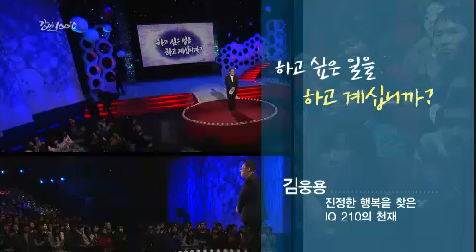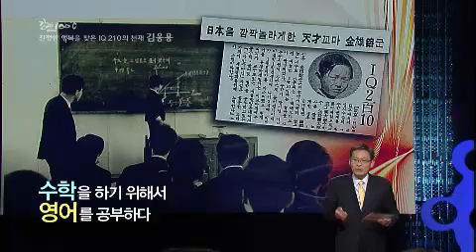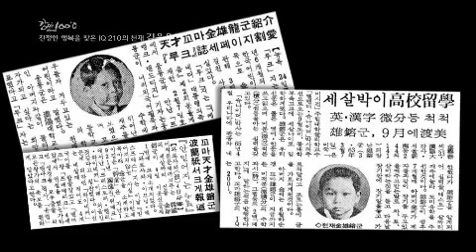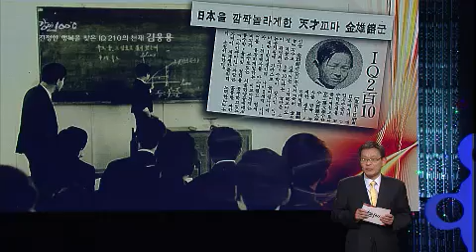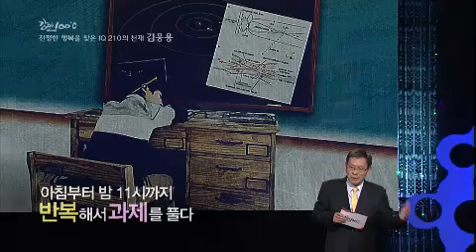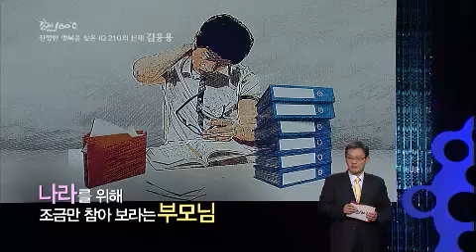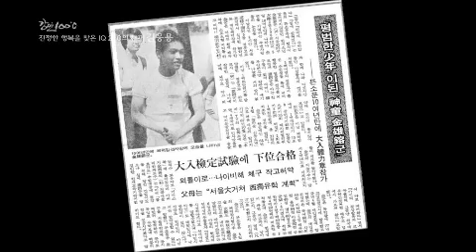Speech - 강연 100℃ 김웅용 EP34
"하고 싶은 일을 하고 계십니까?"
Showtime : KBS 1TV 10 p.m. Fri       2013/03/08
MC : Lim seong-hun
geust : 김웅용

2012년. 세계에서 가장 똑똑한 10대 천재에 선정된 김웅용 씨. 그는 지난 1977년 IQ 210으로 기네스북 세계 최고 지능지수 보유자로 등재된 주인공이다. 당시 그는 6살에 미적분을 풀어내며 언론의 주목을 받기 시작했고, 8살에 콜로라도 주립대 대학원에서 석, 박사 과정을 수료했다. 국내는 물론 세계의 주목과 기대 속에 12살이라는 어린 나이에 국가적 사명을 띠고 NASA 연구원으로 일을 시작한 그. 그러나 7년 동안 연구원으로 생활하면서 반복되는 삶에 그는 점점 지쳐갔고...